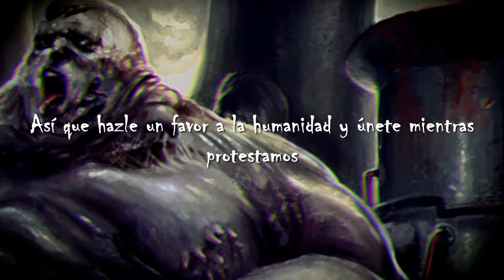Acrania - Disillusion In A Discortant System (Sub Español)